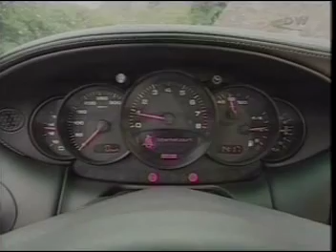Porsche 911 GT2 996 REVIEW